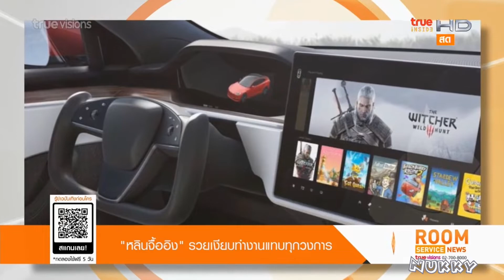Jimmy Lin หลินจื้ออิง พระเอกมหาเศรษฐีที่ทำงานแทบทุกวงการ @Hiso Happenings 25Feb21